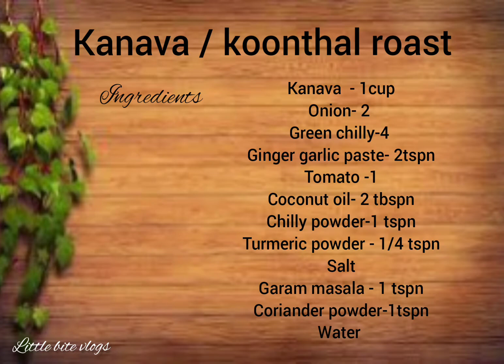നാടൻ കണവ റോസ്റ്റ് 🤤 kanava/koonthal roast/ squid Roast/ little bite vlogs/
ഒരു നാടൻ കണവ റോസ്റ്റ് ആയലോ/squid Roast 🤤
Happy cooking with Little bite vlogs
Enjoy mouthwatering recipies

friends please do share your feedback back about the recipie in the comment section below...

happy cooking...